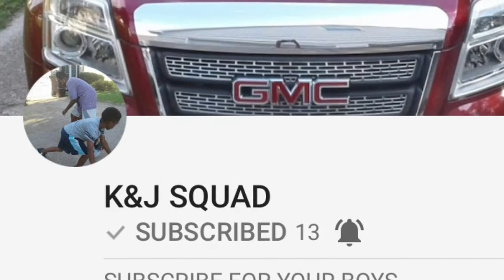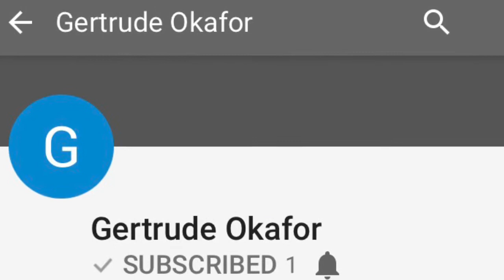Reacting To Comments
Thanks for giving me something to react to. What should I react to next?